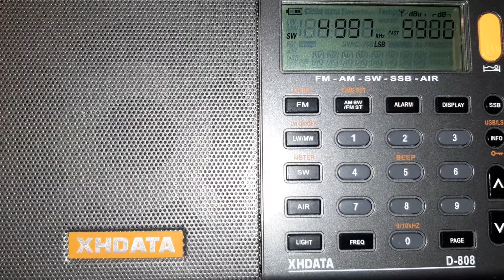Zeitzeichensender RWM 4997 Khz LSB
Empfang des starken, russischen Zeitzeichensenders RWM auf 4997 Khz. Gesendet werden Sekunden Impulse und nach jeder Minute ein längerer Ton.